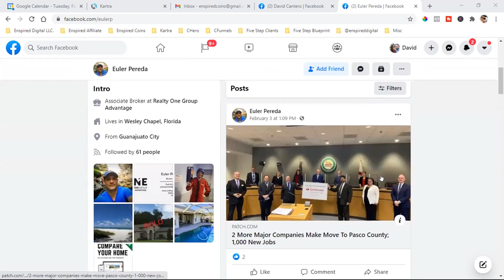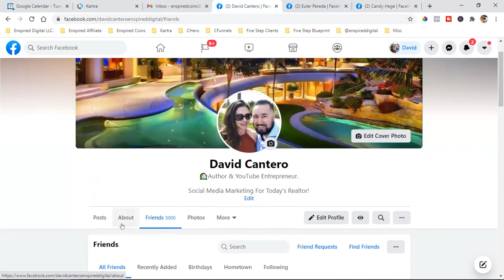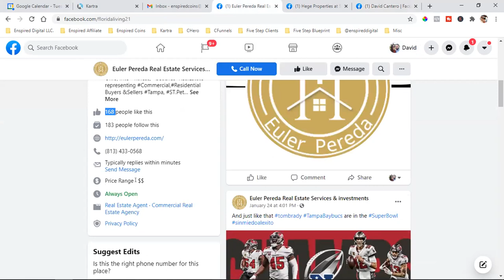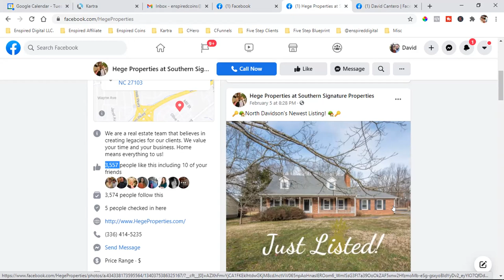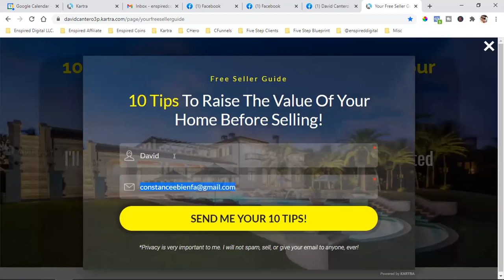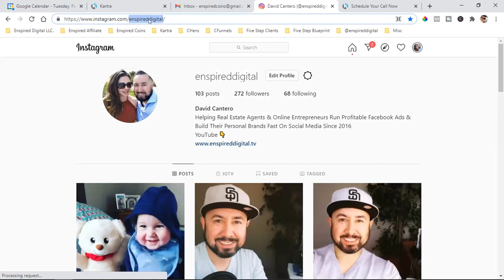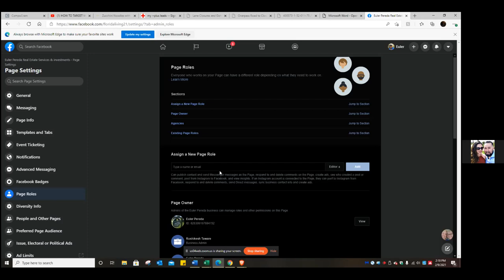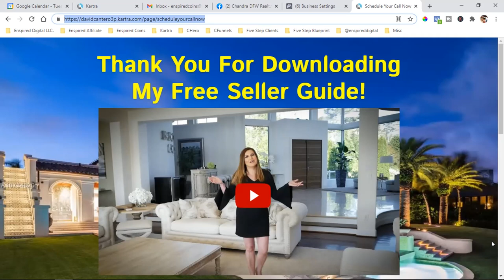5 STEPS TO BUILDING A BUSINESS ON SOCIAL MEDIA